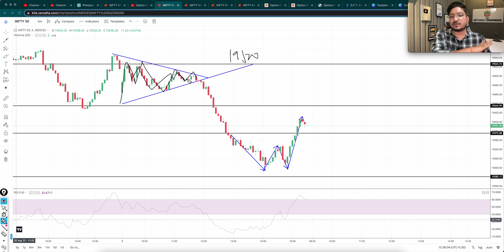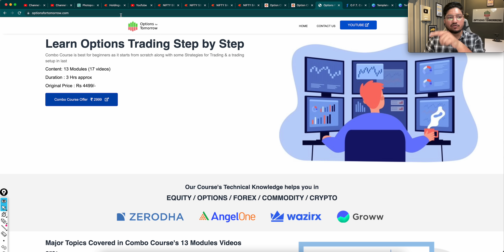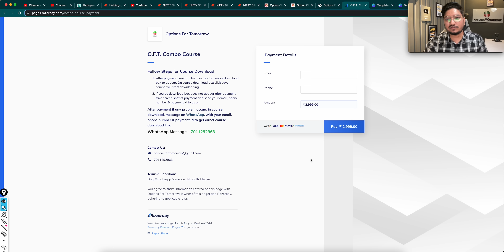Bank Nifty Tomorrow Prediction | NIFTY ANALYSIS & PREDICTION TOMORROW 4 AUG Share Market Bank Nifty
Bank Nifty Tomorrow Prediction | NIFTY ANALYSIS & PREDICTION TOMORROW 4 AUGUST 2023 | Nifty & BankNifty

Topics covered:
bank nifty options for tomorrow,
nifty tomorrow,
nifty prediction,
banknifty analysis,
nifty tomorrow
nifty prediction
bank nifty
nifty 50
tomorrow nifty 50 prediction
nifty
baba nifty
banknifty
nifty monday
nifty target
options trading for beginners
today nifty
todays banknifty prediction
tomorrow

banknifty analysis
banknifty option for tomorrow
freak trade
jarvo 69
market analysis
market for tomorrow
nifty bank
nifty bank nifty analysis for tomorrow
nifty challenge
options trading
options trading today
polygon crypto
push coin price prediction
rediff